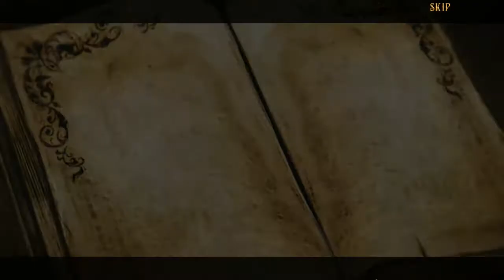Let's Play - Whispered Secrets 7 - Forgotten Sins - Part 9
You’ve been called to the excavation of a lifetime! Once you arrive in Agora, things quickly take a dark turn as your friend is kidnapped by a malevolent sand spirit! Can you uncover the dark origins of an ancient artifact to save the world in time?!